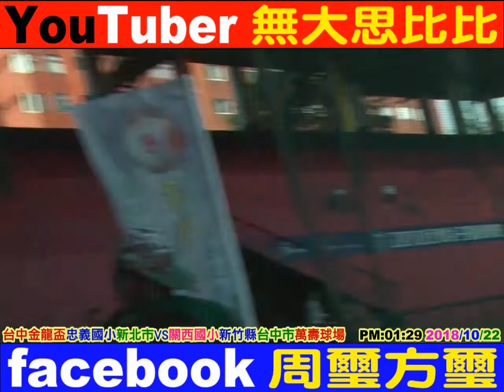2018 10 22 台中金龍盃 NO3 忠義國小新北市VS關西國小新竹縣 國際全國少棒賽 台中萬壽棒壘球場